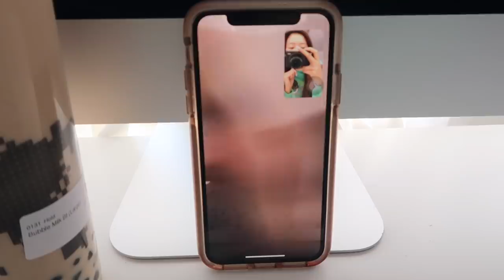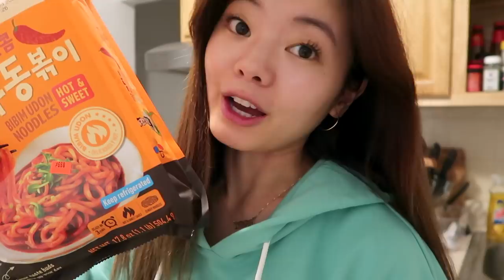what i eat in a week (quarantine edition)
→ foldable table
→ clear glass mugs:
→ metal boba straws
→ wooden spoons

→ Uber Eats: eats-zoeb3190ue
→ Postmates: ST7F5